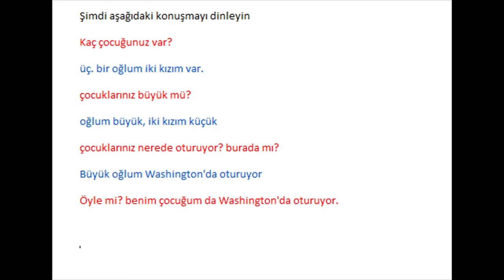22.Turkish Lesson part 2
Online pdf for Glossika Turkish 2. Pdf
you can say
evde ekmek var = there is bread at home.
bende para yok= there is no money on me.
or
param yok= i do not have money
but you can not say,
bende çocuk yok = there is no child on me (this is wrong)
you must say
çocuğum yok= i do not have child.
you can not use bende var/yok for living creatures (animals, humans)
bende kedi yok = there is not cat on me= this is wrong
it must be "kedim yok"= i do not have cat